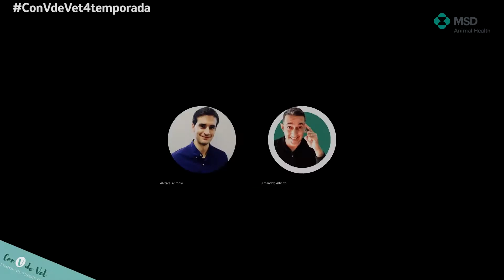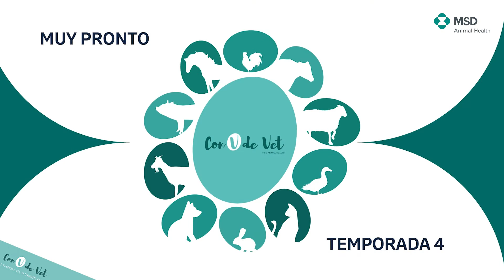Con V de Vet | Avance de la temporada 4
El programa del veterinario actual de MSD Animal Health vuelve con muchas novedades... descúbrelas en esta conversación privada del equipo ;)